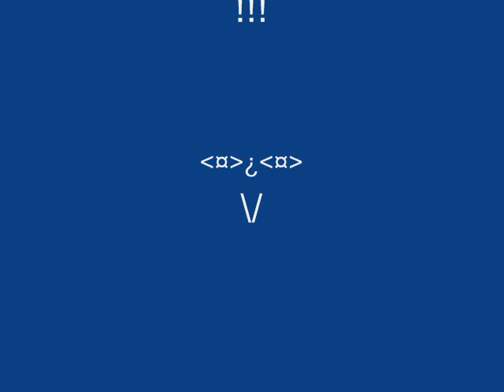the super-tree-man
see this in full screen